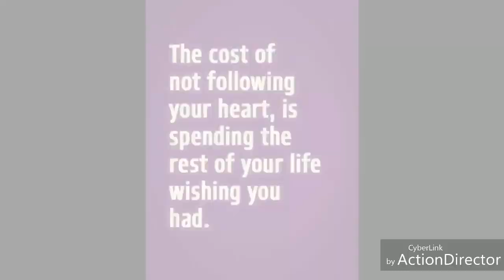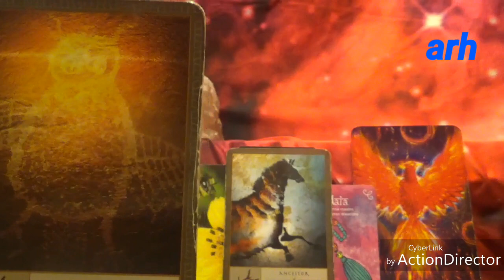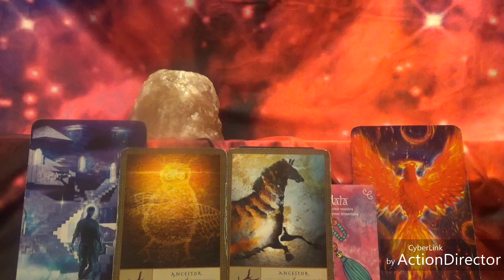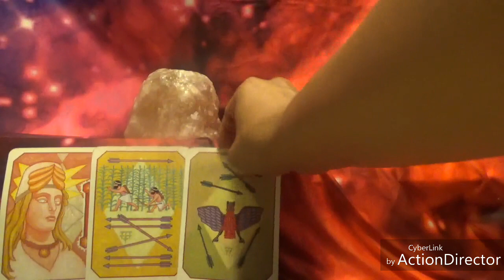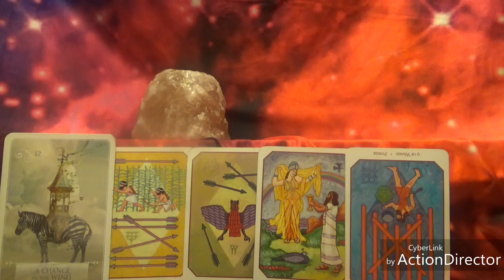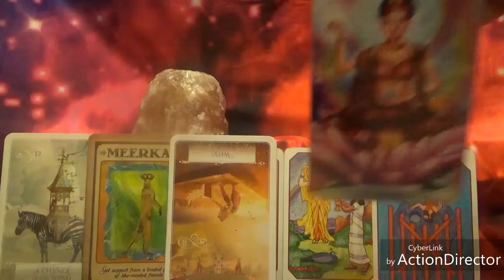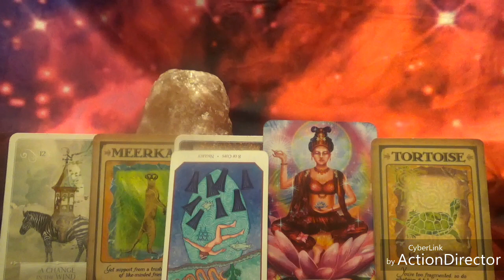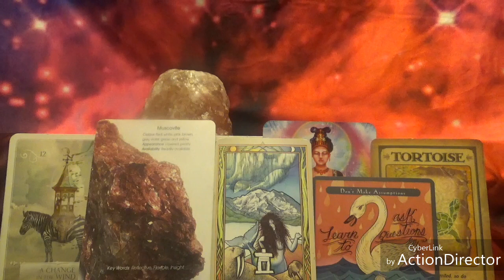Sagittarius June: You see it all so clearly now!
Here is the address to the blog that put me at #7 life coaches on YouTube😂😂🙌🙌🙌

Here is Vanessa's website for Amazing healing❤

Wisdom of the oracle: Colete Barron- Reid
Nahualli Animal Oracle: Caleum Rainieri and Ivory Andersen
Don Miguel Ruiz: The Four Agreements
The Egyptian Tarot: Giordano Berti